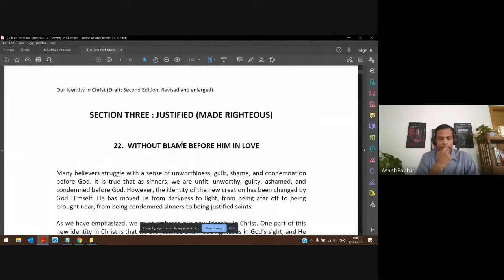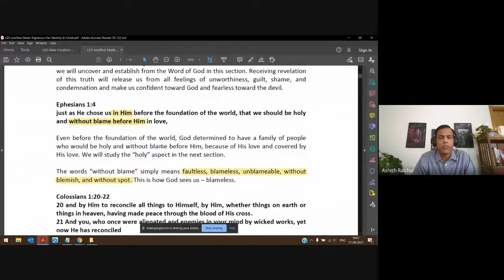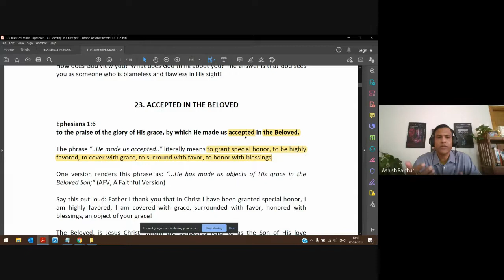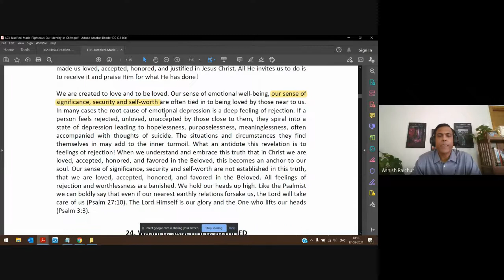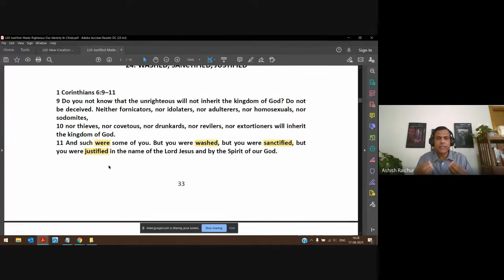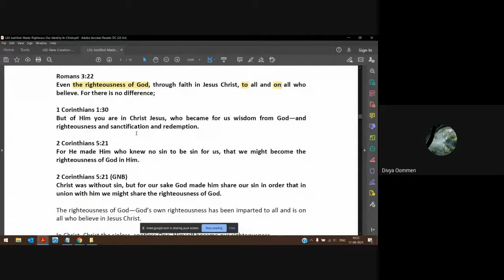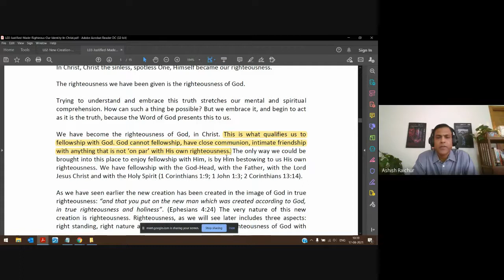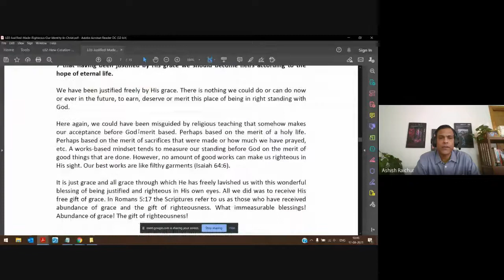Identity (In Christ) | Lecture 06 : BC110-IC-20210817